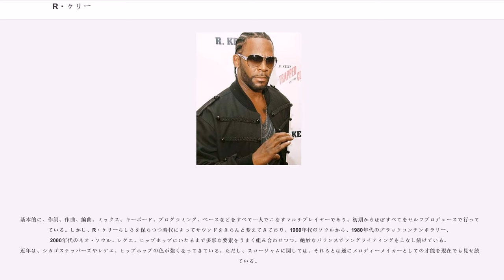R・ケリー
R・ケリー（R. Kelly、本名：Robert Sylvester Kelly、1967年1月8日 - ）は、アメリカ合衆国イリノイ州シカゴ出身のR&Bシンガーソングライター、音楽プロデューサー。

母ジョアンと3人の兄弟たちと貧困の中、幼少期を過ごし、チャカ・カーンやダ・ブラットを輩出したケンウッド・アカデミーに入学。音楽を学び、まずはR・ケリー& MGMというグループとしてキャリアをスタートさせたが内輪もめの末脱退。その後BlackgroundレーベルCEO でありグラディス・ナイトの元夫バリー・ハンカーソン（Barry Hankerson）に1990年に見出されR・ケリー&パブリックアナウンスメント（R. Kelly & Public Announcement）としてメジャーデビューをはたす。ニュー・ジャック・スウィングの波にも乗り一躍その名を知られる存在となる。

1992年にソロアルバム 『ボーン・イントゥ・ザ・90'S』をリリースし、「シーズ・ガット・ザット・バイブ（She's Got That Vibe）」などヒット曲を出す。1993年秋、アルバム『12プレイ』（リリース時の邦題は『愛の12プレイ』）をリリース。「バンプ・アンド・グラインド（Bump & Grind）」はビルボードポップチャートで一位になるほか、「セックス・ミー（Sex Me）」、「やみつきボディ（Your Body's Calling）」などもヒット。

1994年には バリー・ハンカーソンの姪だったアリーヤのデビューアルバム「エイジ・エイント・ナッシング・バット・ア・ナンバー（Age Ain't Nothing but a Number）」をプロデュースする。当時27歳だったケリーと15歳のアリーヤは婚姻届を提出したといわれている。しかし、年齢詐称で結婚は破棄され、そこでケリーとアリーヤは公私ともに関係に区切りを付けることになる。アリーヤが2001年8月25日に若くして飛行機事故で亡くなった時は大きなショックを受けたとされている。

自らの名をそのままタイトルにしたアルバム『R・ケリー』を1995年にリリース。400万枚以上を売り上げる。「ユー・リマインド・ミー・オブ・サムシング（You Remind Me of Something）」（1995年のポップチャートトップ5、R&Bチャートでは1位を記録）、「アイ・キャント・スリープ・ベイビー（I Can't Sleep Baby (If I)）」、アイズレー・ブラザーズ（Isley Brothers）で知られる伝説的なR&B歌手、ロナルド・アイズレー（Ronald Isley）との共作「ダウン・ロウ（Down Low (Nobody Has To Know)）」などヒットを続けて出す。このころソングライターとしての才能も開花させR&Bグループのチェンジング・フェイシス（Changing Faces）、ジャネット・ジャクソン（「どんなときも、どこにいても（Any Time, Any Place）」）、マイケル・ジャクソン（「ユー・アー・ノット・アローン（You Are Not Alone）」）などをプロデュースし、それらを続けざまにヒットさせる。「ユー・アー・ノット・アローン」はBillboard Hot 100で史上初の初登場1位になり、ギネス・ワールド・レコーズにも認定された。

マイケル・ジョーダン主演映画『スペース・ジャム』（1996年）サウンドトラックに「アイ・ビリーブ・アイ・キャン・フライ（I Believe I Can Fly）」を提供。この曲のヒットの後押しを受けベストR&Bソングと2つのグラミー賞を獲得。また、ソング・オブ・ザ・イヤーとレコード・オブ・ザ・イヤーに選出される。

ケリーは1998年「性愛」と「ゴスペル」という彼の二つのコンセプトを明確にさせる二枚組アルバム『R.』発表。セリーヌ・ディオンとの共作で「アイム・ユア・エンジェル」と題されたファーストシングルはヒップホップ/ R&Bチャートでは5位だったが、ビルボードポップシングルチャートでは2度目になる1位を記録する。『R.』は800万枚以上を売り上げケリーの最もヒットしたアルバムになった。

2000年アルバム『...